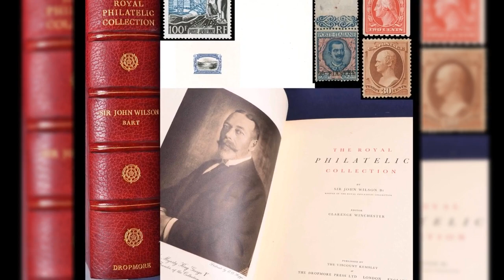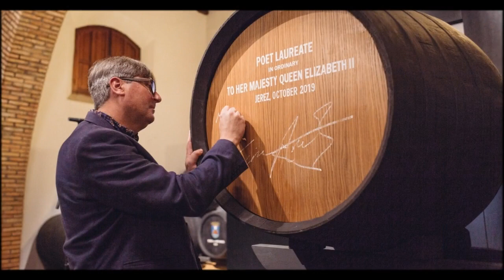Strange Royal Jobs That Still Exist Today Narrated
The royal family employs a host of royal officials to keep up their sometimes strange traditions.

or

or